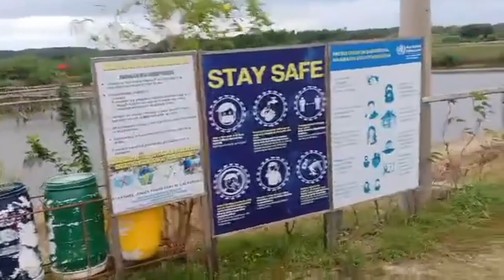MANUEL UY RESORT CALATAGAN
MANUEL UY CALATAGAN BATAGAS napakaganda talaga